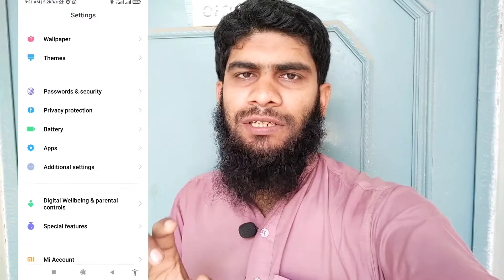Facebook Page Not open in Google chrome problem Solution | Fix Facebook not working in chrome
Special Videos